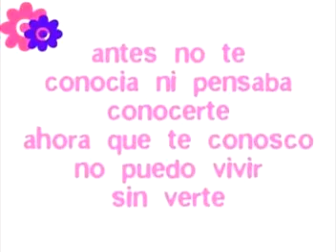COMO UNA GELATINA GRUPO AD KUMBIA JE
ESTA ES OTRA BUENA ROLA PARA TODOS LOS ENAMORADOS ESCUCHEN LA LETRA